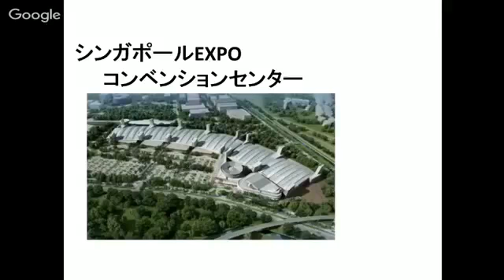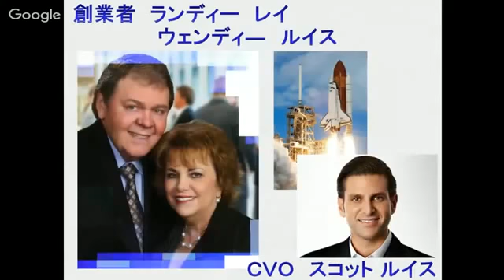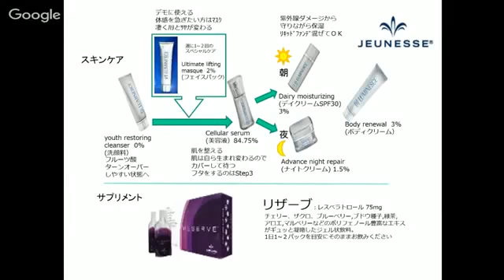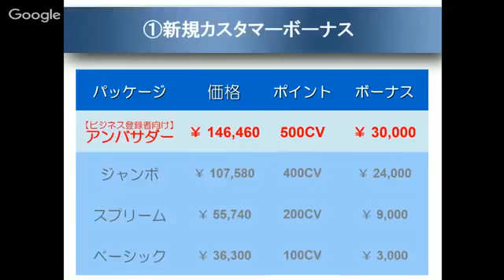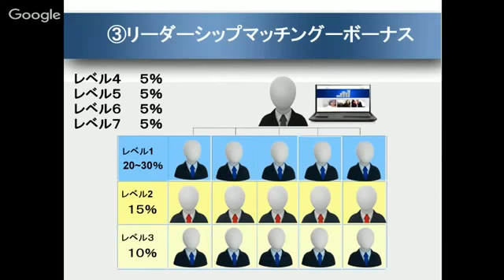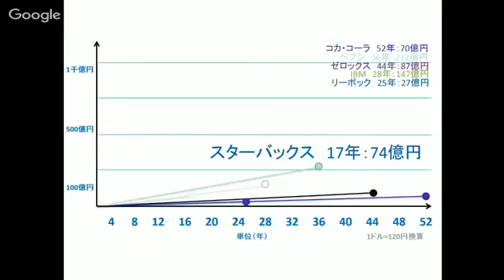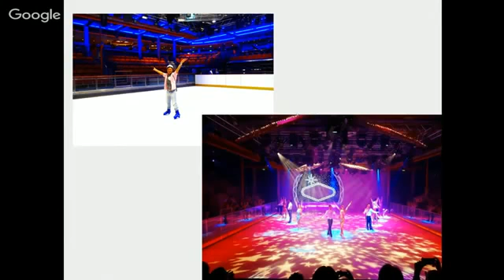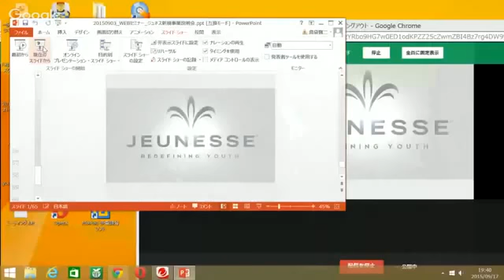ジュネス新規事業説明会2015 9 17